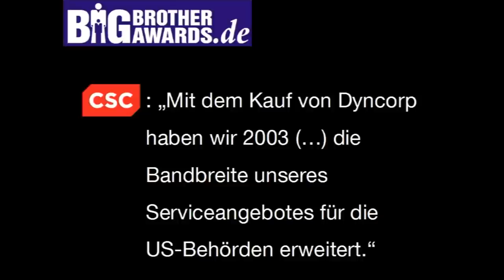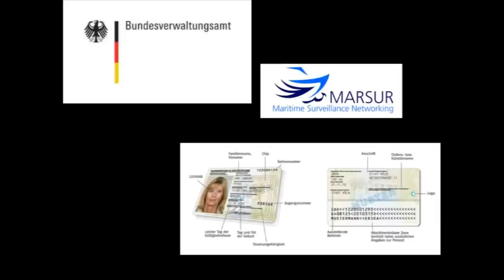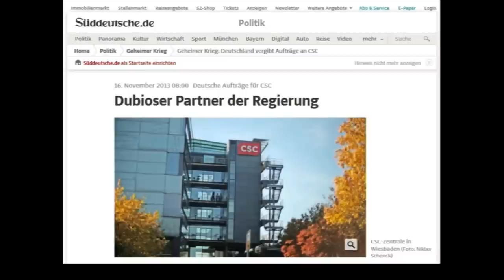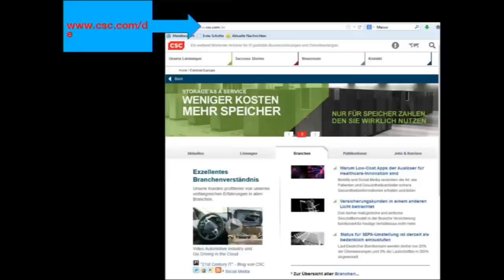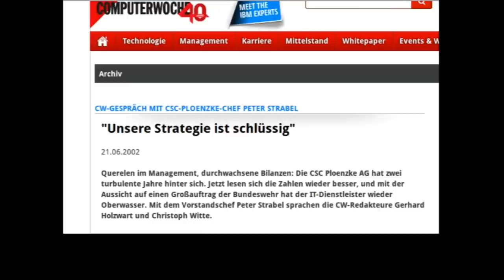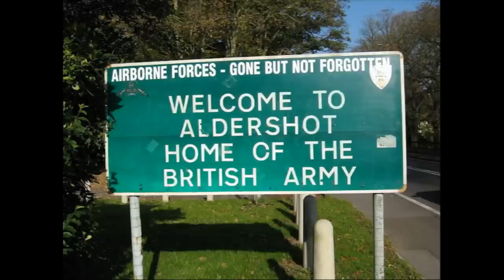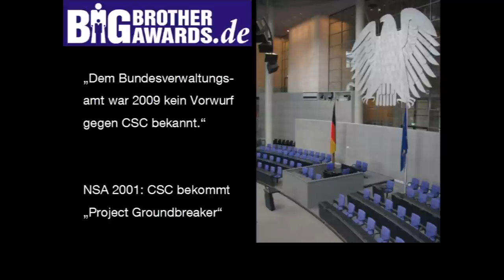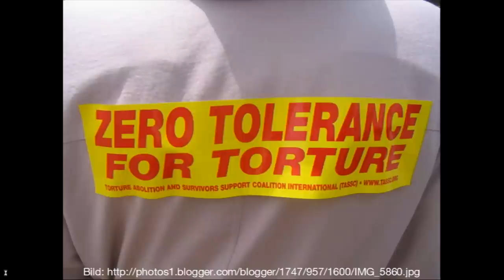BigBrotherAwards 2014 Teil 5/13: CSC Computer Sciences Corporation Laudatorin: Rena Tangens BBA14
Der BigBrotherAward in der Kategorie Wirtschaft geht an die Firma CSC (Computer Sciences Corporation). Der Konzern arbeitet im Auftrag von zehn Bundesministerien an "sicherheitsrelevanten" Projekten wie dem elektronischen Personalausweis, der Kommunikation mit Behörden, De-Mail und dem bundesweiten Waffenregister. Gleichzeitig ist die Mutterfirma die externe EDV-Abteilung der US-amerikanischen Geheimdienste und hat Entführungsflüge in Foltergefängnisse im Auftrag der CIA organisiert.